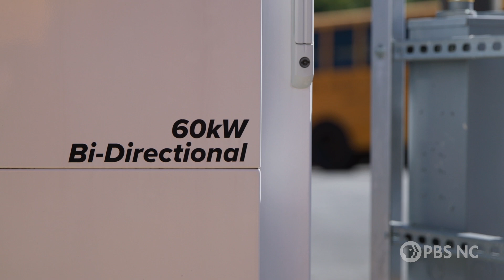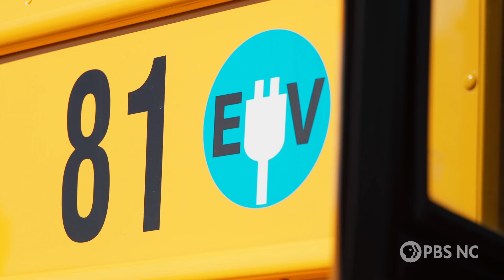Why this ICONIC school bus will change forever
Every day, millions of American children ride diesel-powered school buses, inhaling potentially harmful pollutants. But a change is rapidly unfolding in our school districts. This video takes you inside the high-stakes world of electric school buses – from cutting-edge production lines to the streets of an ambitious county leading the charge.

Support for ncIMPACT is provided by UNC Health.

ncIMPACT
North Carolina faces critical policy questions in a wide range of areas, including health, education, economic development, criminal justice, public finance, and the environment. In response, ncIMPACT was launched through the UNC School of Government. ncIMPACT is hosted by Anita Brown-Graham and David Hurst. Watch Fridays, 7:30 PM on PBS NC and the PBS app.